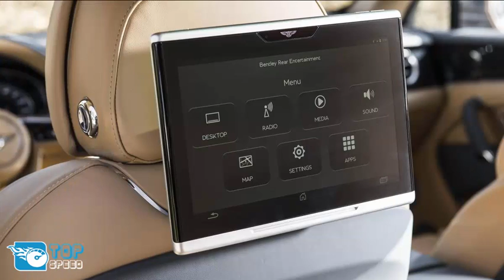First Drive 2016 Bentley Bentayga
With no hint of reticence, Bentley calls the 2017 Bentayga the “fastest, most powerful, most luxurious and most exclusive SUV in the world.” The Bentayga comes with 600 hp, 664 lb-ft of torque and a top speed approaching 200 mph. It can tow 7,700 pounds, has four ride heights and nearly 10 inches of ground clearance. It has Tesla-style autonomous driving electronics, the world’s first 48-volt automotive system and 90 separate ECUs processing 100 million lines of code.